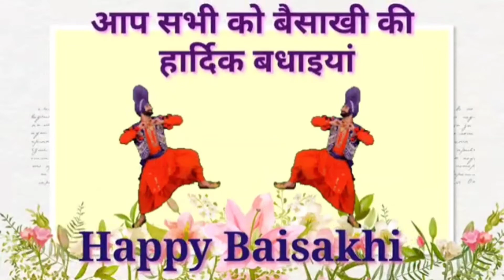baisakhisongs | Happy Baisakhi | Happy Baisakhi Status | Baisakhi Whatsapp Status 2021